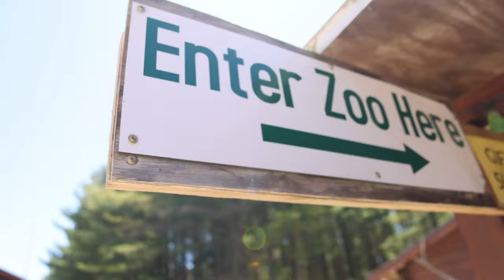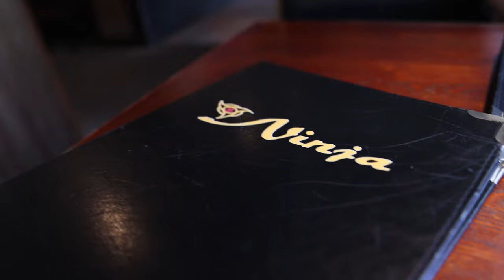Randolla Vlog Episode 4: Shalom Wildlife Zoo w/ Mom (Shot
Went out to Shalom WIld Life Zoo in West Bend WI. Rode around on golf carts and had a good day with my mom!